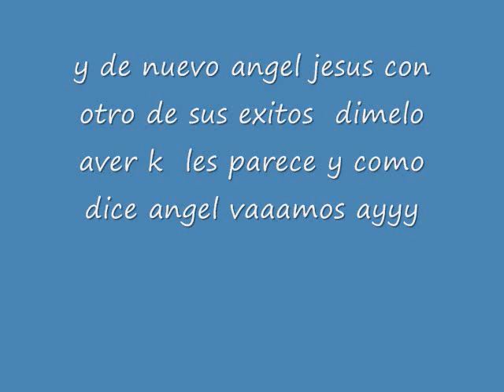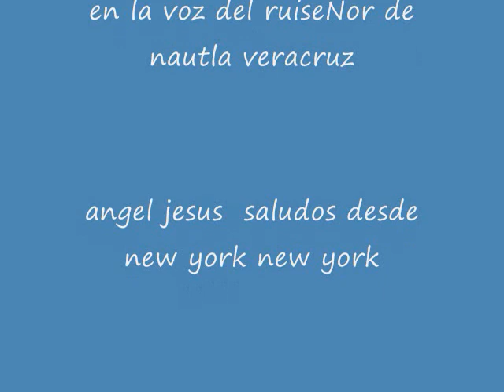dimelo angel jesus